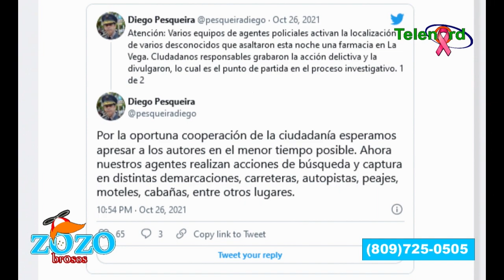Un "santo" sabía que habían 700 mil pesos en farmacia de La Vega